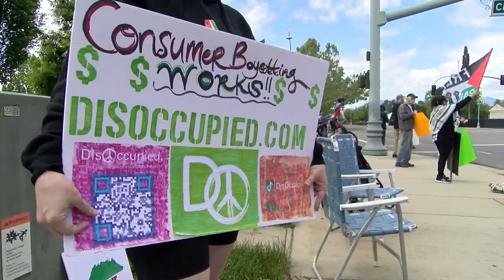Counter-protests in Northern California: Free Palestine and Stand for Israel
Free Palestine Nor-Cal held two sister rallies Sunday, one in Crescent City at the Del Norte County Fairgrounds and the other in front of Redding's city hall. Counter-protestors attended both.